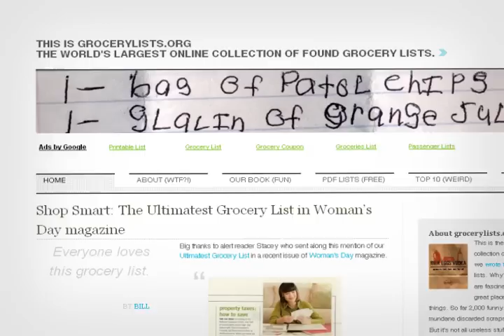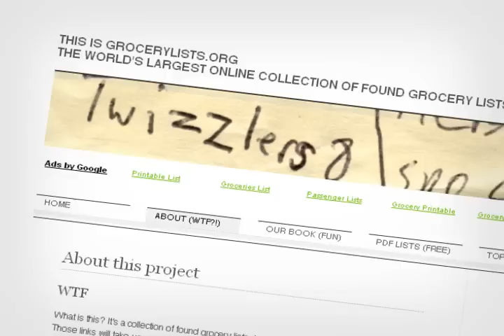The Museum of Online Museums' "The Curators" (Part One)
The Museum of Online Museums documentary, 'The Curators' featuring Bill Keaggy of